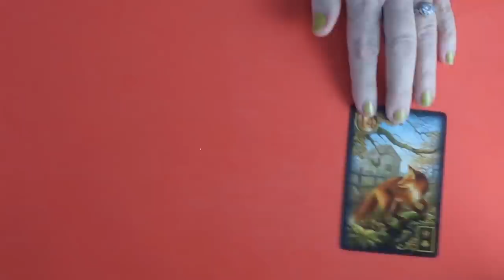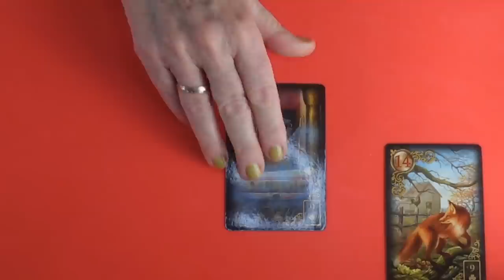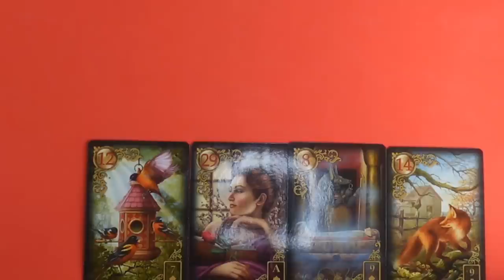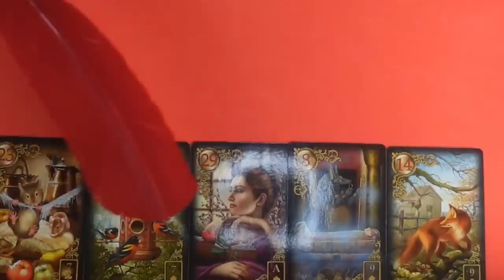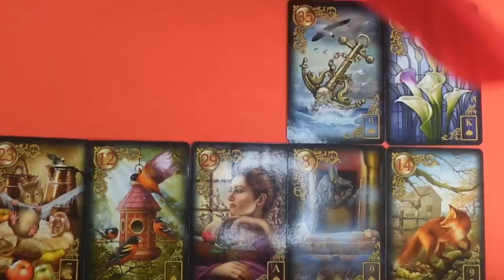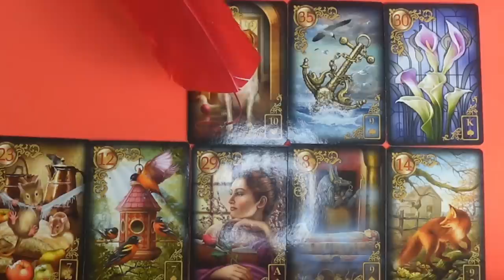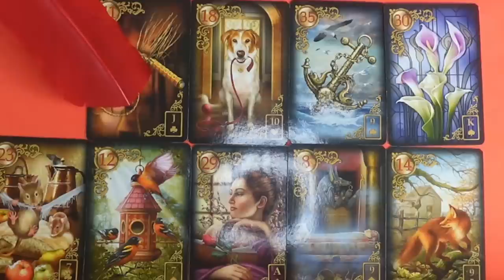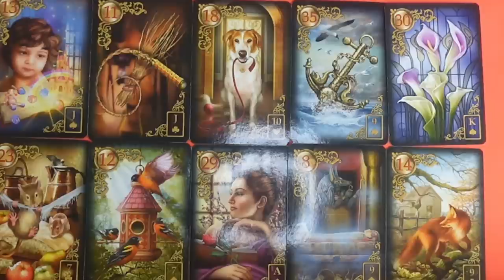Kiderül a valóság, ártatlan vagy❣tarot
Kép: shutterstock/aprichpluss3

Telefonos elérhetőségem jóslásra:
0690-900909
750Ft/Perc

Átutalás:
Erste Bank
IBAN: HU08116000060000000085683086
BIC: GIBAHUHBXXX
Tulajdonos: Dendera Susanna Medici

Védikus Csillagjegyek:
Kos: kb. Április 13-tól Május 13-ig
Bika: kb. Május 13-tól Június 14-ig
Ikrek: kb. Június 14-től Július 15-ig
Rák: kb. Július 15-től Augusztus 16-ig
Oroszlán: kb. Augusztus 16-tól Szeptember 16-ig
Szűz: kb. Szeptember 16-tól Október 16-ig
Mérleg: kb. Október 16-tól November 15-ig
Szkorpión: kb. November 15-től Dezember 15-ig
Nyilas: kb. December 15-ől Január 14-ig
Bak: kb. Január 15-től Február 12-ig
Vízöntő: kb. Február 12-től Március 13-ig
Halak: kb. Március 13-tól Április 13-ig